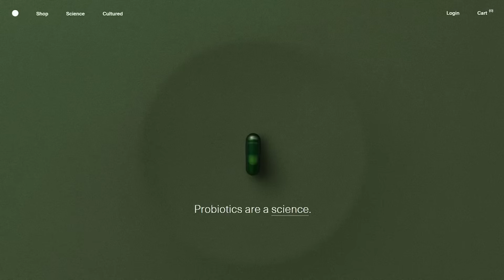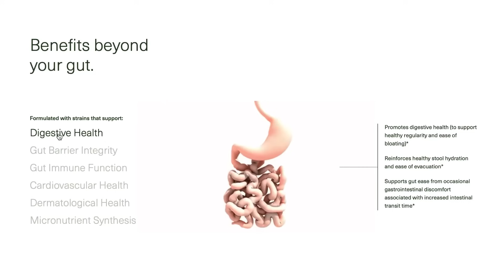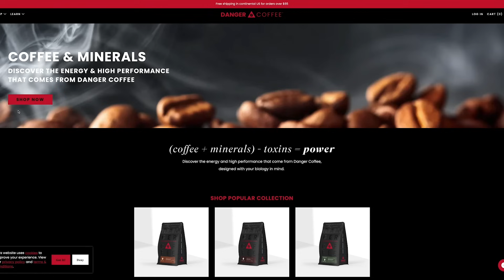Dave Asprey has Drastically Changed his Mind on Protein (and 4 other things)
4 Things Dave Asprey Has Changed His Mind on

Timestamps ⏱

0:00 - Intro
1:40 - 25% off Your First Order from SEED
2:27 - Being Offended by the Truth
5:57 - Sugar vs Omega-6s
18:14 - Protein & Aging
30:30 - Amount of Exercise for Longevity
38:34 - Where to Find More of Dave's Content